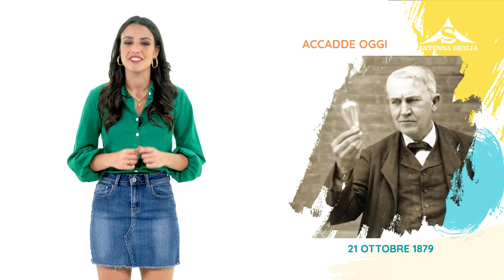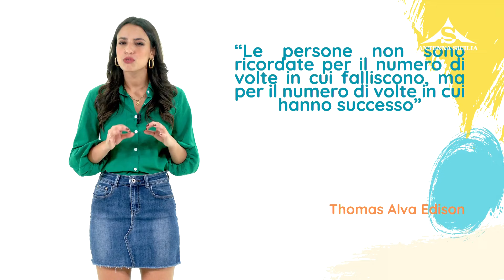L'almanacco 21 Ottobre 2024